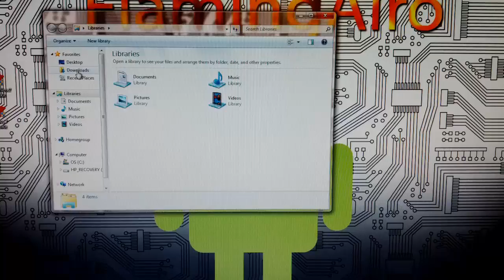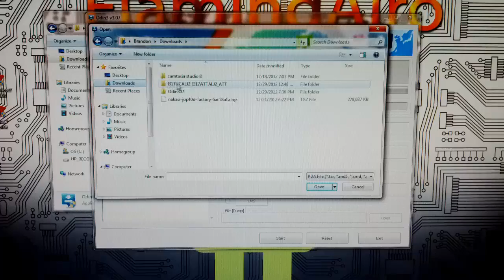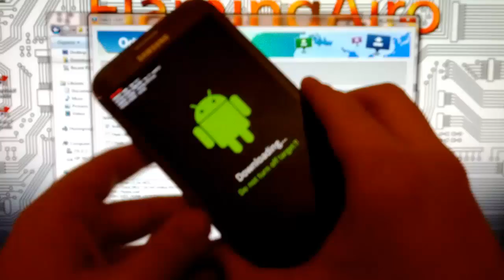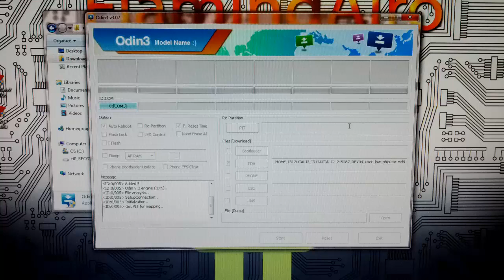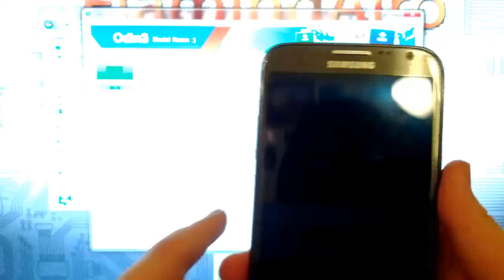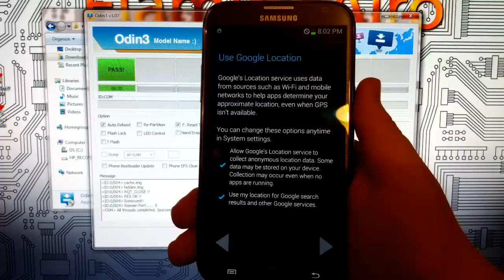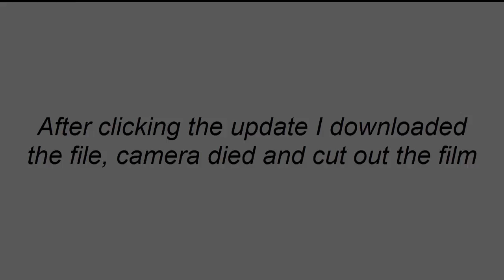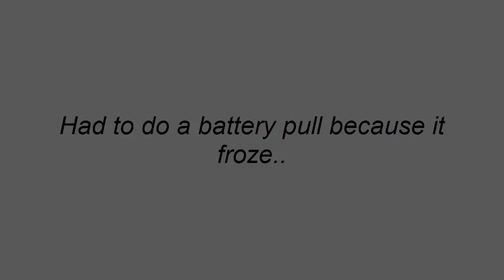How to Unroot- Unbrick the Samsung Galaxy Note 2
***THIS WILL WIPE EVERYTHING ON YOUR DEVICE***
Make a BACKUP

How to unroot or unbrick and accept the OTA update to 4.1.2
Unroot and unbrick your Samsung Galaxy Note 2 and any other Samsung device. Just download the files below and follow the video.